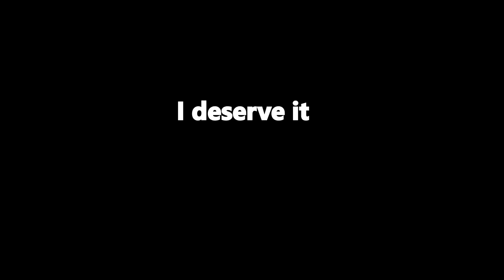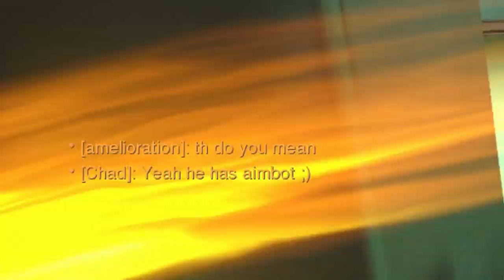FLAMING A KEYBOARDING TOXIC EGOTISTICAL MCCREE ABUSER (Overwatch Competitive Toxicity)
to share pictures of james charles

toxic overwatch
overwatch trolling
overwatch voice line spamming
overwatch toxicity
overwatch toxic teammates
overwatch moaning
moaning in overwatch
overwatch competitive
Xbox overwatch
Overwatch rage
racists
overwatch arguments
overwatch toxic argument
season 29
season 29 toxicity
Grandmaster